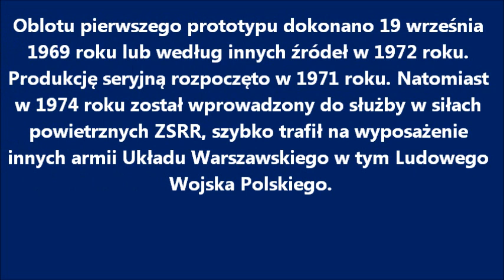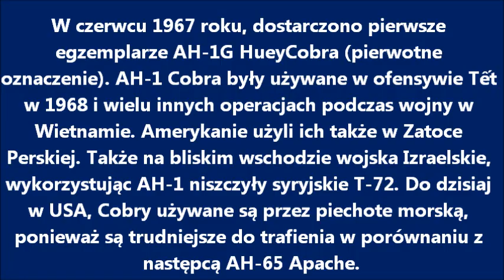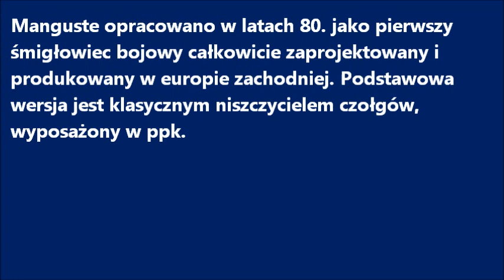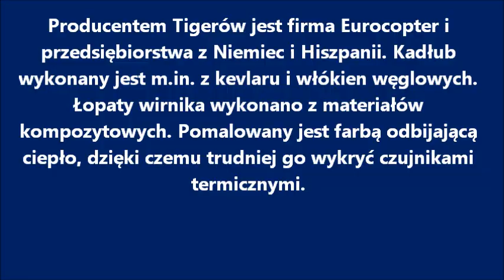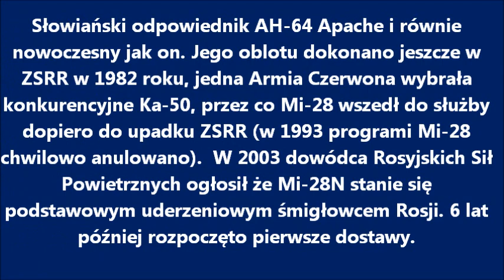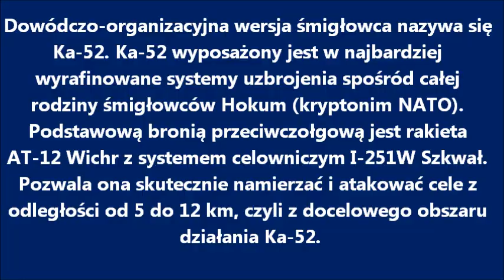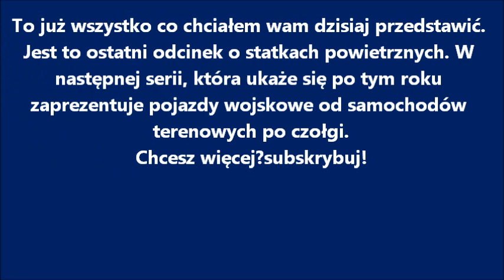śmigłowce bojowe prezentacja (PL/ENG)